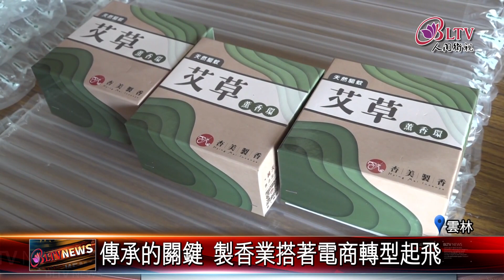20231030他鄉回故里 返鄉青年為製香產業注入新生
在台灣；香與百姓生活常聯繫在一起，但隨著時代變遷，宗教禮俗不像過往，加上環保意識的建立，製香業也跟著沒落。傳統產業改怎麼找商機，年輕人該不該返鄉接手黃昏事業？跟著鏡頭帶您了解。